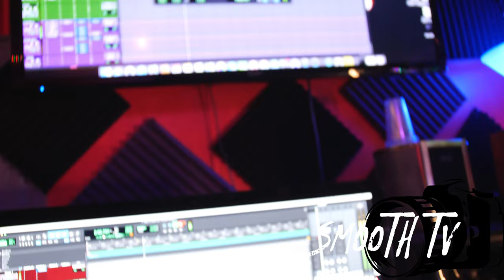K Verse MOST ANGELIC RAPPER !!! Raw Studio Session